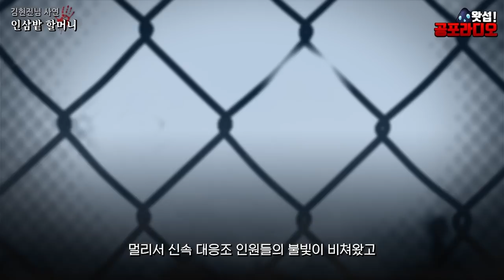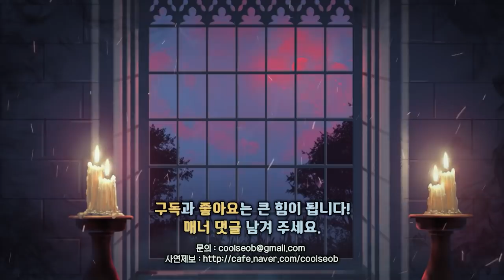우리는 공포탄을 쏠 수밖에 없었다 - 인삼밭 할머니｜왓섭! 공포라디오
제보: 김현진님
사진: louis님
2021년 현재 생방송 시간은 매주 목,일 밤 11시부터